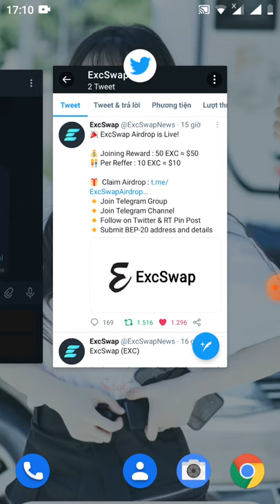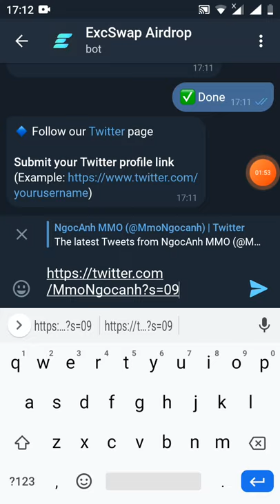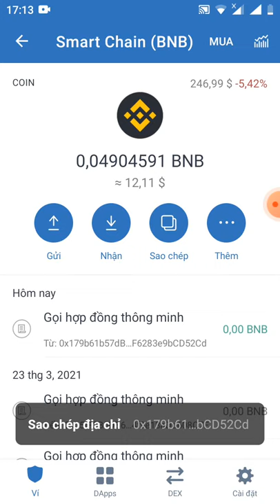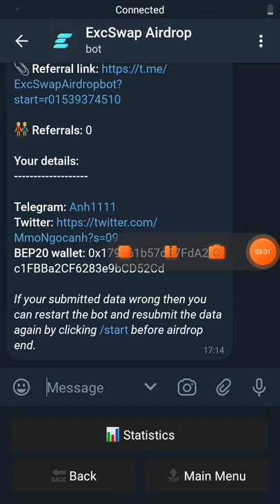receive a FREE 50 $ EXC from Exc Swap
Link đk chax bost

Thankyou meowswap. !